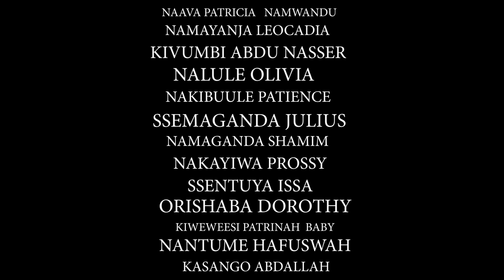Nalweyiso kati akola byabuyunjo (NALWEYISO Episode 28) Season 2 New Ugandan Skits 2022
K Nasser Film Production is a brand within Uganda that produces Local Movies both long and short skirts and it is headed by Knasser the Founder. We also train movie actors and we also feature in other movies basically Ugandan Produced Movies